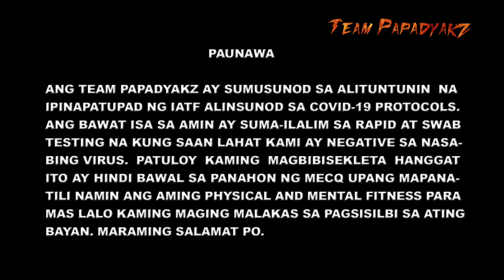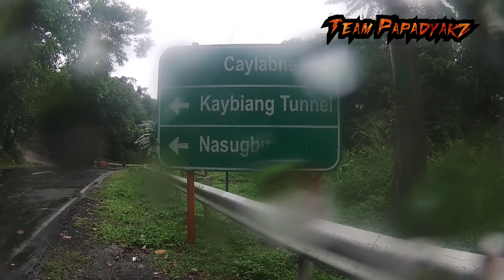Kaybiang Tunnel | Mga Mamaw sa Ternate Cavite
Mt. Palay-palay and Mataas na Gulod easy bike climb approximately 643 meters above sea level for the second time...